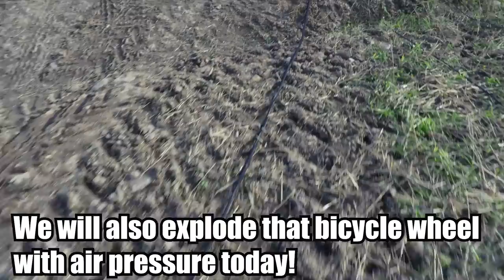Flex Tape Reinforced Soccer Ball Vs. High Pressure Air Compressor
We try to make regular soccer balls hold really high pressures by reinforcing them with flex tape and duct tape! We also explode the bicycle wheel that survived the Sunday's video